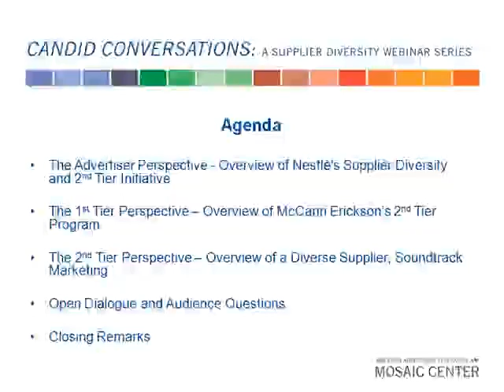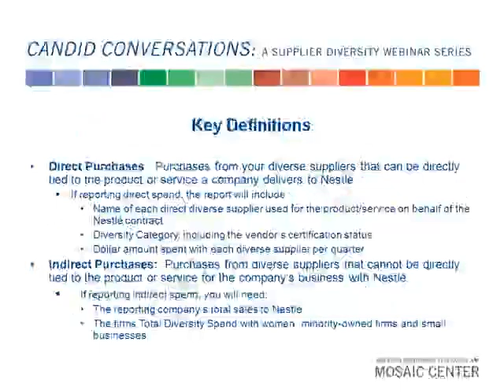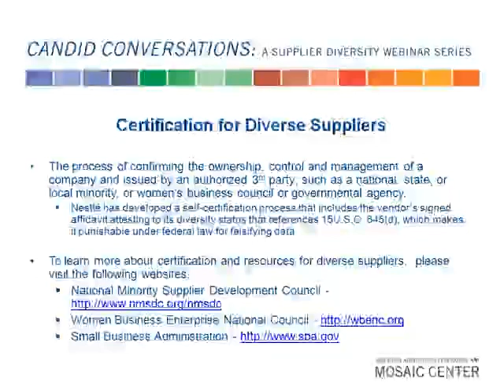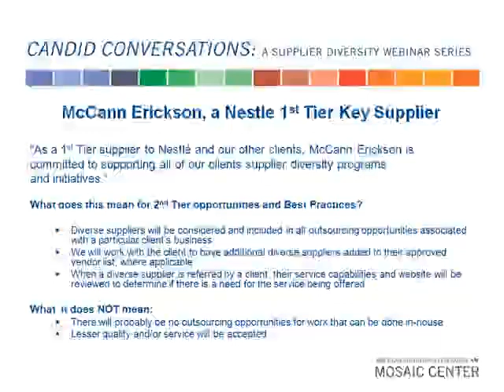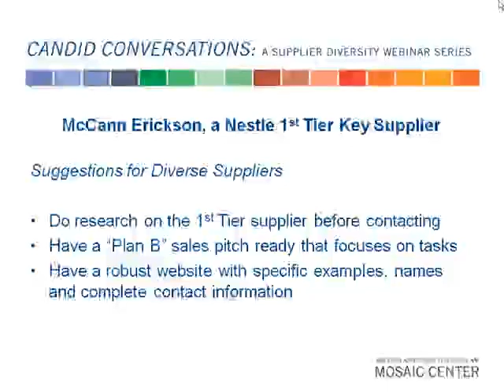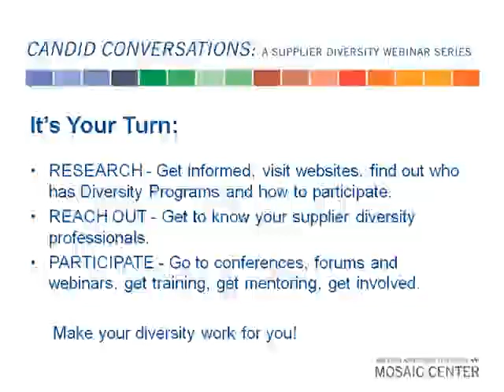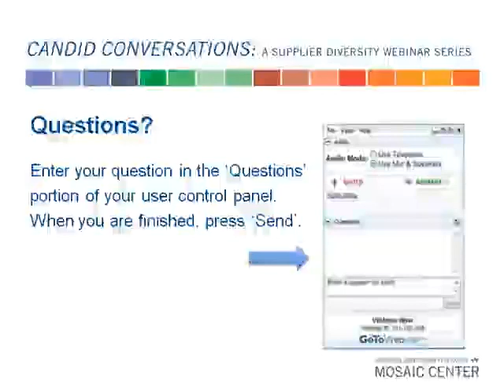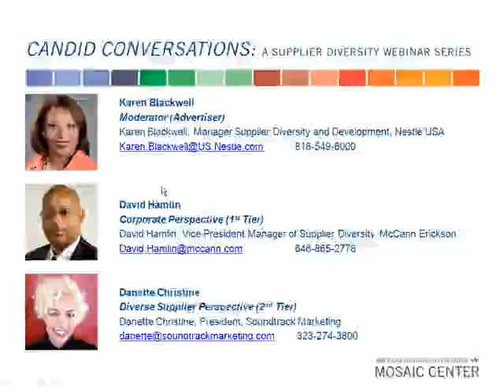Second Tier Suppliers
Presented By:
Nestle
Candid Conversation webinars are designed for diverse and women vendors who are interested in doing business with ad agencies, advertisers and media companies. The series will focus on relationship building (Relationship Building 101) between vendors and the ad industry, an introduction to ad industry associations (Who's Who In Advertising) and feature success stories from diverse and women vendors.